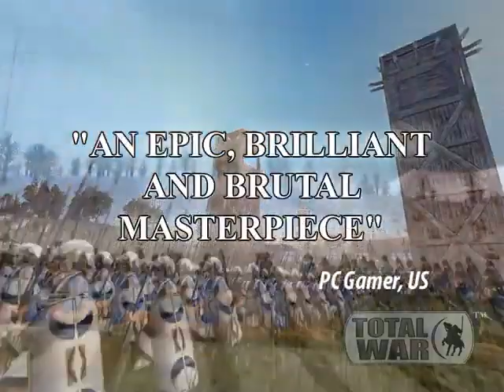Rome Total War (2004) trailer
Rome: Total War was released on September 22, 2004.